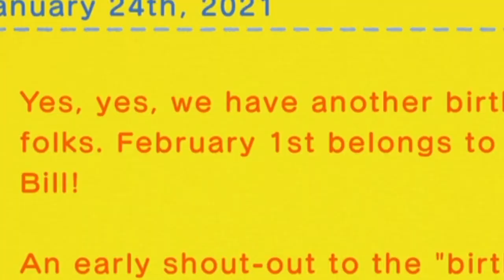Redoing Bill's Yard Because I Missed His Birthday & Now I Feel Bad | Animal Crossing New Horizons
I'm just redeeming myself and atoning my sins against Bill by cleaning up/ redoing his front yard. I also try out some of the new reactions, try on the new Able Sisters x Elton John collection and talk about running for my life on a treadmill with a mask on.

Please forgive me, Bill.